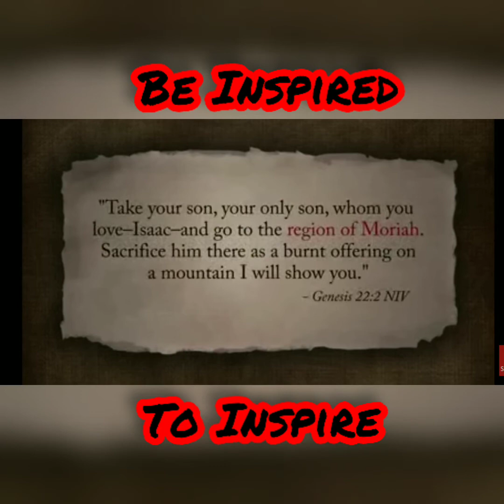Examination on the Inner Man through righteousness!(The Temple)